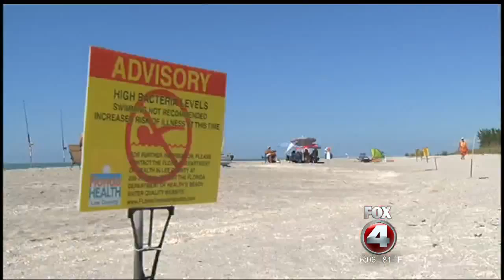Blind Pass Beach Warning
Bacteria in the water